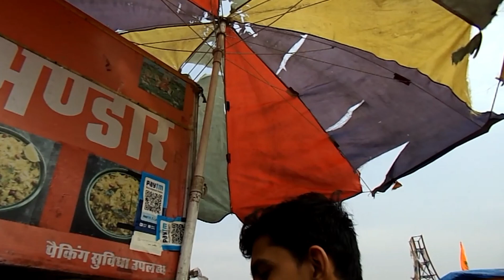Are yaar ye konsa dare de diya 💀💀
lots of ❣️❣️❣️